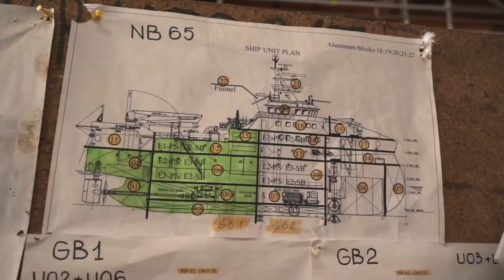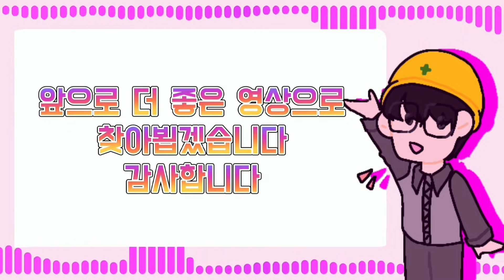[CC한글자막]한국조선 수주대박!! 그런데 일 할 사람이 없다?? 심각한 인력난..해결 방안은??